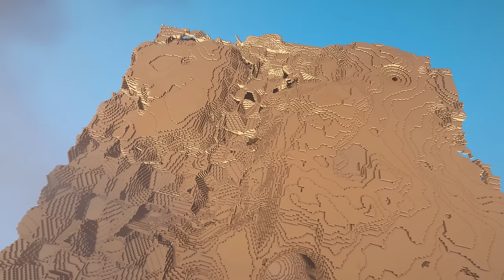TOP 20 Minecraft Mods OF The Month | February 2024 (1.20.4 / 1.19)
Hey! it's Enderverse, today I'll show you Top 20 Mods OF The Month, the bulk of these mods have been posted throughout February, but a portion of them are old mods getting updated, Enjoy!

0:00 Intro

DOWNLOADS:

0:19 Just Enough Guns (Forge 1.20.1)
1:41 Dynamic Trees (1.20 Update) (Forge 1.20.1)
2:45 Unbeatable Creepers (Fabric 1.20.4)
3:06 Remastered Structures (Fabric 1.20.1)
3:31 Lucky's Wardrobe (Forge 1.20.1)
4:05 Butchery (Forge 1.20.1)
4:41 King's Better Animations (Fabric 1.20.4)
5:10 Third Person Shooting (Forge 1.18.2)
5:42 Decent Biomes (Forge 1.20.1)
6:07 Sawmill (Forge & Fabric 1.20.4)
6:39 First City (Mrbeast's Mod) (Fabric 1.19.3)
10:04 Salty's Realistic Forging (Forge 1.20.1)
11:26 Eden Ring Reforked (Fabric 1.20.4)
12:20 Soulslike Universe Epic Fight Add-on (Forge 1.20.1)
13:02 Spider Moth Dweller (Forge 1.20.1)
13:44 The Mutant Mobs (Forge 1.19.2)
14:59 Against The Legions (Forge 1.20.1)
15:54 Celestial Exploration (Forge 1.19.2)
16:29 Thin Air (Forge & Fabric 1.20.4)
17:14 Boatism (Fabric 1.20.4)